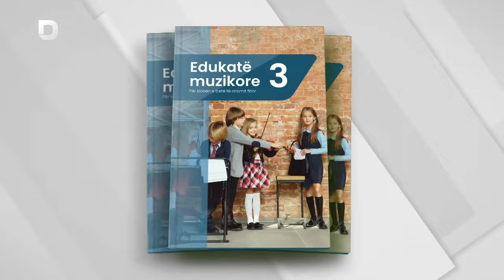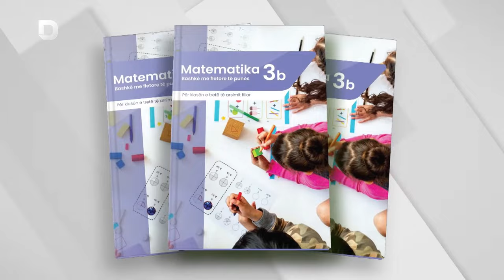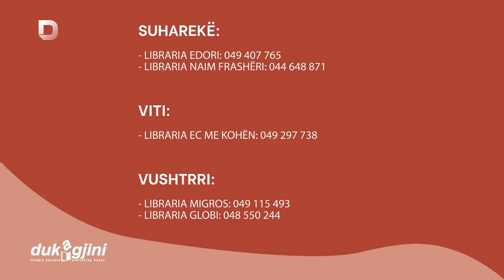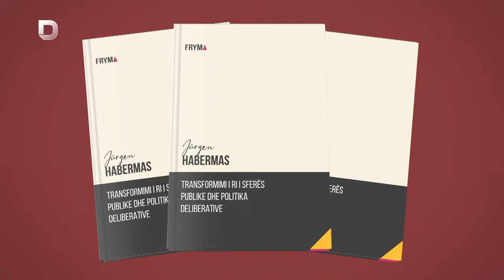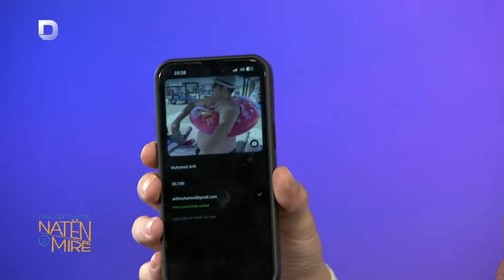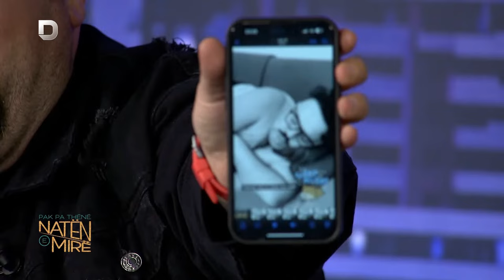“Pak pa thënë natën e mirë” me Muhamed Arifi dhe Edon Bërveniku